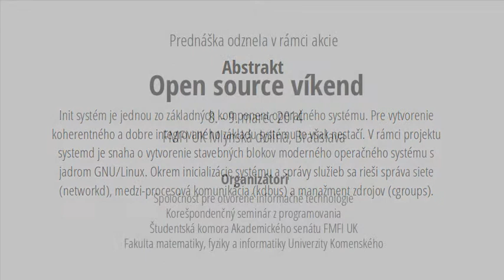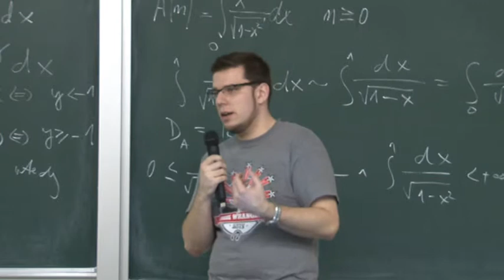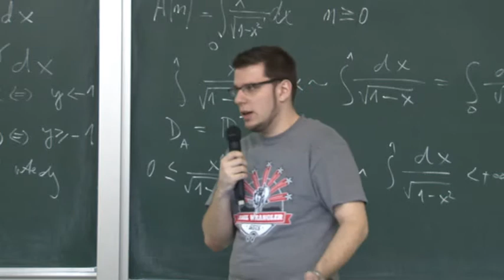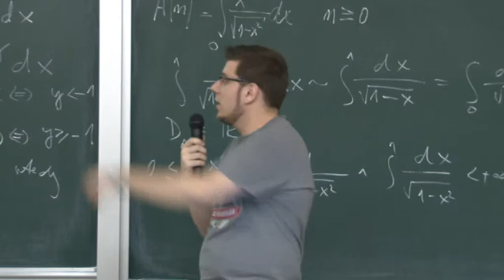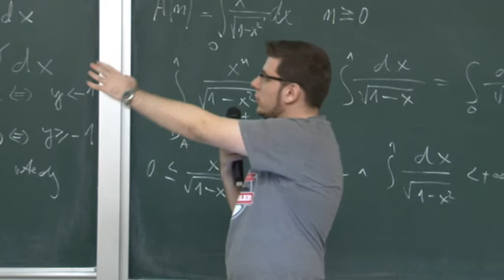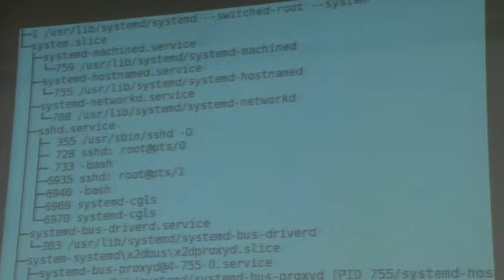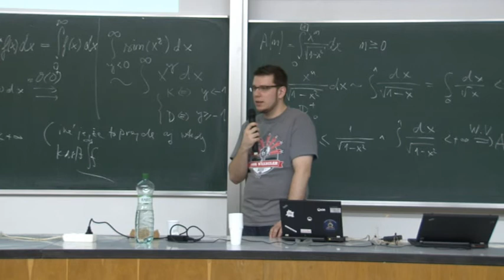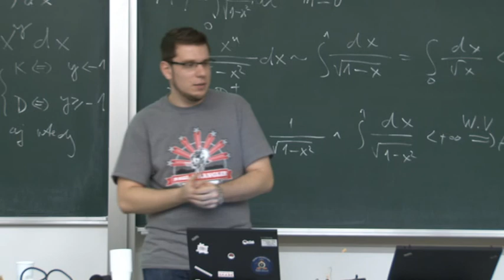Michal Sekletár: systemd II – Towards the unified low-level userspace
Init systém je jednou zo základných komponent operačného systému. Pre vytvorenie koherentného a dobre integrovaného základu systému to však nestačí. Vrámci projektu systemd je snaha o vytvorenie stavebných blokov moderného operačného systému s jadrom GNU/Linux. Okrem inicializácie systému a správy služieb sa rieši správa siete (networkd), medzi-procesová komunikácia (kdbus) a manažment zdrojov (cgroups).